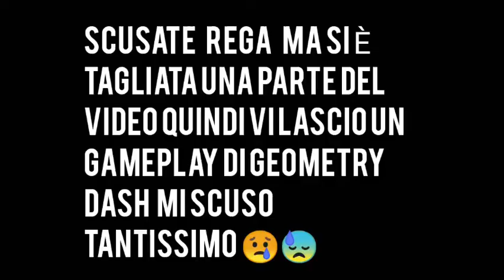SONO RITORNATO SU FORTNITE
Rega mi scuso se c'è una parte del video che non è venuta ma ho proato a farmi perdonare con un gameplay di geometry dash..scusate ancora rega...